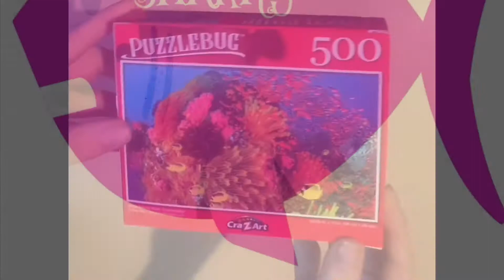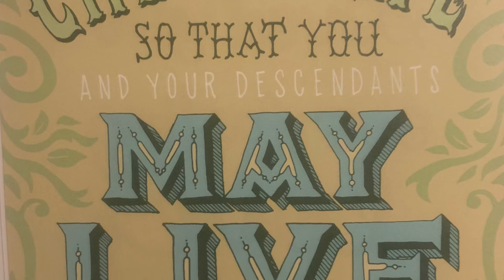Cool Song and Puzzle Build: Yes I will, Vertical Worship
*Note: I do not have any rights to the song playing, just sharing it because it's awesome!*